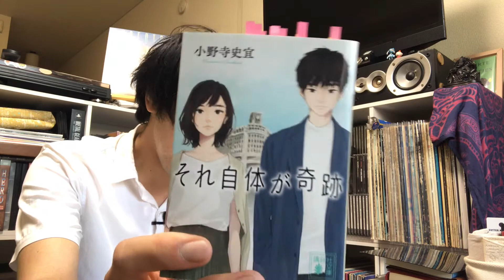【読書】『それ自体が奇跡』小野寺 史宜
動画についてのハッシュタグ

(感想、ご依頼、献本(欲しい)、その他諸々はこちらへ)

アイコンを書いてくださった『櫓ゆずる』さんがデザインしたLINEスタンプのページ

イラストデザインをしてくれた『本とセロリ』ちゃんのTwitter⇒